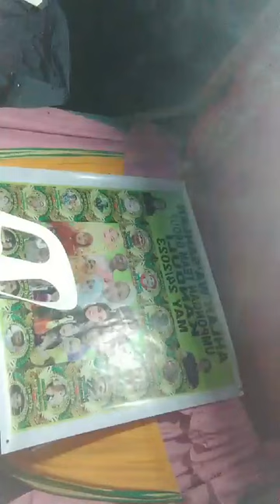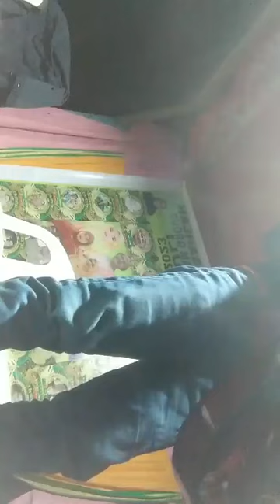NEW DAYUNDAY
Dayunday